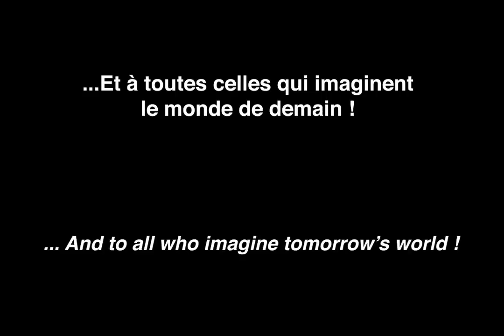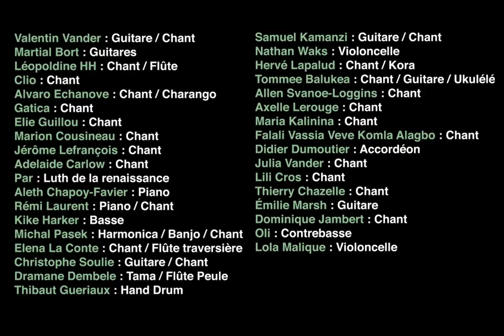Symphonie confinée #2 - Blowin' in the Wind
❇️❇️Vidéo 100 % confinée / 100% Confined video❇️❇️

Valentin Vander en concert au Café de la Danse à Paris le 2 octobre 2021 - Réservations :

Valentin Vander a réuni 70 musicien.nes et chanteur.ses du monde entier depuis leur lieu de confinement pour interpréter cette chanson éternelle écrite par Bob Dylan en 1963.

Les enregistrements audios et vidéos ont été effectués avec les moyens du bord, et le tout a été réalisé de façon intégralement bénévole en soutien aux victimes de la pandémie de Covid-19.

Valentin Vander brought together 70 musicians and singers from all over the world from their place of confinement to interpret this eternal song written by Bob Dylan in 1963.

The audio and video recordings were made with the means available, and everything was done entirely on a voluntary basis in support of the victims of the Covid-19 pandemic.

Direction artistique : Valentin Vander
Mixage : Valentin Vander et Paul Vanderhaegen
Montage vidéo : Julia Vander
Mastering : Nicolas Thevenin

Avec par ordre d’apparition à l’image :

Valentin Vander : Guitare / Chant
Martial Bort : Guitares

Léopoldine HH : Chant / Flûte
Clio : Chant
Alvaro Echanove : Chant / Charango
Gatica : Chant

Elie Guillou : Chant
Marion Cousineau : Chant

Jérôme Lefrançois : Chant
Adelaide Carlow : Chant
Par : Luth de la renaissance
Aleth Chapoy-Favier : Piano
Rémi Laurent : Piano / Chant
Kike Harker : Basse
Michal Pasek : Harmonica / Banjo / Chant
Elena La Conte : Chant / Flûte traversière
Christophe Soulie : Guitare / Chant
Dramane Dembele : Tama / Flûte Peule

Thibaut Gueriaux : Hand Drum

Samuel Kamanzi : Guitare / Chant
Nathan Waks : Violoncelle
Hervé Lapalud : Chant / Kora
Tommee Balukea : Chant / Guitare / ukulélé
Allen Svanoe-Loggins : Chant
Axelle Lerouge : Chant
Maria Kalinina : Chant
Falali Vassia Veve Komla Alagbo : Chant
Didier Dumoutier : Accordéon
Julia Vander : Chant

Lili Cros : Chant
Thierry Chazelle : Chant
Émilie Marsh : Guitare
Dominique Jambert : Chant
Oli : Contrebasse

Lola Malique : Violoncelle
Renée Garlène : Chant

Stéphane Cadé : chant

François-Xavier Ngarambe : Chant
Nikito : Chant
Maud Mood : Chant

Ensemble D’Cybèles :
Sophie Aupied-Vallin : Accordéon
Florencia Jaurena : Flûte traversière

Fanny Laignelot : Flûte traversière
Maéva Laignelot : Violon alto

Jùlia Marine : Chant

Insula : Chant
Jonathan Joao : Chant

Bonaventure Dossou Yovo : guitare
Rémy Gouffault : Batterie
François Puyalto – Banjo
Amen Zandjinou : Cajon
Vincent Mangado : Chant / Tambourin
Julien Dub : Saxophone soprano
Minke : Chant

Magloire Ahouandjinou : Trompette
Béatrice Lopez : Violon

Elias Bendix : Guitare
Zolo Viràgh : Basse
Rajery : Valiha
Sophie Baudin : Chant
Amit Kanfer : Piano
Sarah : Chant

René Byamungu : Chant

Tom Marsh : Chant
Théo : Chant
Thibaud Defever : Guitare
Lisa Marie Järlborn : Chant
Sylvain Bamdara : Chant

Brice Perda : Flugabone

Avec la joyeuse apparition d’une partie de l’équipe de la Symphonie Confinée #1 (La Tendresse) :